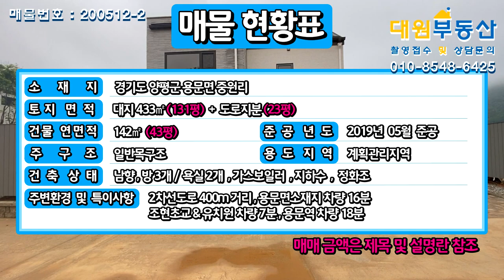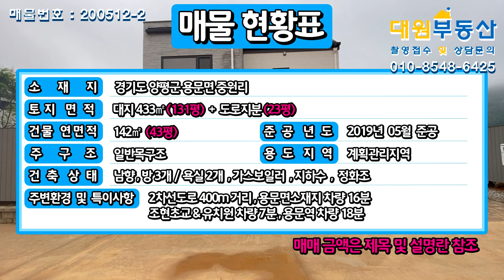양평전원주택 급매물/매매5억4천/구해줘홈즈 방영매물 바로옆집 고급디자인의 숲세권을자랑하는 용문전원주택/매물번호[200512-2]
젊은피로 최선을 다하는 양심중개 양평 대표부동산 대원부동산입니다. 홈페이지 주소를 클릭하세요. 더욱 많은 매물을 보실 수 있습니다. 아래에 '더보기' 하시면 상세정보가 나옵니다.
▶ 매물번호 : 200512-2
▶ 가     격 : 매매 5억4천만원
▶ 입주가능일 : 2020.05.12 이후 협의가능
▶ 소 재 지  : 경기도 양평군 용문면 중원리
▶ 면     적  : 대지면적 433㎡(131평)+도로지분(23평), 건물연면적 142㎡(43평)
▶ 구     조  : 일반목구조
▶ 준공년도  : 2019년 05월준공
▶ 난방방식  : 가스보일러
▶ 방     향  : 남향
간략설명
조망상태   남향으로 마당이 나와 있습니다.
건축상태   주택 41.8평 / 다용도실 및 세탁실 / 베란다 / 붙박이장
              계획관리지역 / 준공 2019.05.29 / 분양주택 / 방3개, 욕실2개
              목구조 / 스타코 / 세라믹사이딩 / 벽지 / 타일 / 대리석 타일 / LPG 가스보일러
              지하수 /정화조
조경상태   잔디 / 조경수 / 야외수돗가
도로상태   5~6m 포장도로
교통상황    버스: 중원2리 마을회관(0.5 km/ 1分)    전철역: 용문역(9.2 km/ 18分)
인접도로현황   2차선도로 400m 거리    진입도로상태: 5~6m 포장도로
관공서: 용문면사무소(8.2 km/ 16分)    병원: 용문보건소(8.6 km/ 17分)

사무소명칭/대표 : 대원공인중개사무소 / 대표 김대원
중개사무소 등록번호 : 제 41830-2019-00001 호
사무소위치 : 경기 양평군 양평읍 경강로 1732 1층 102호